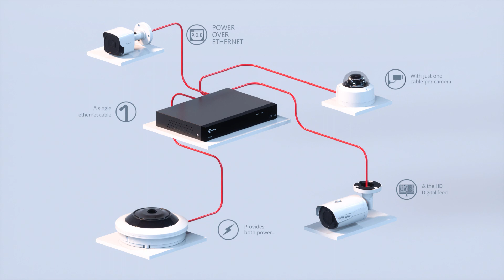ESP Ip 5mp CCTV Range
For further information on the new IP CCTV range from ESP